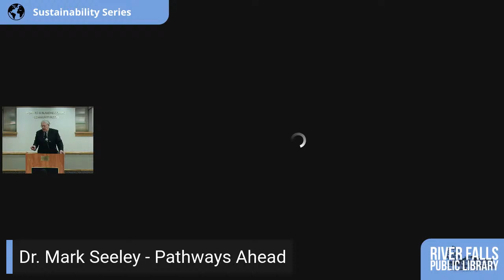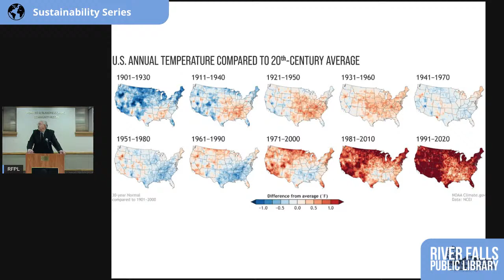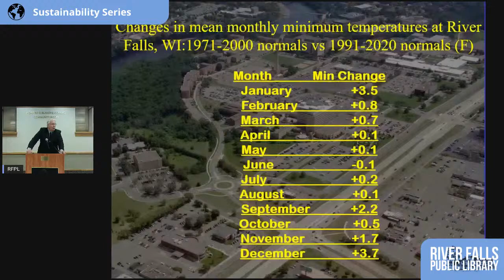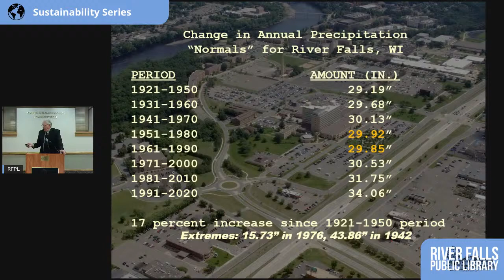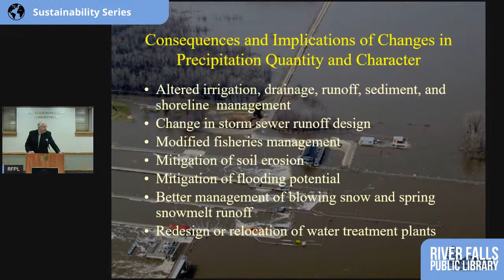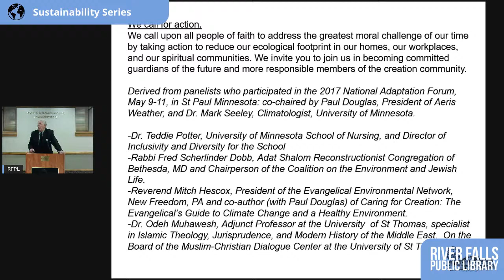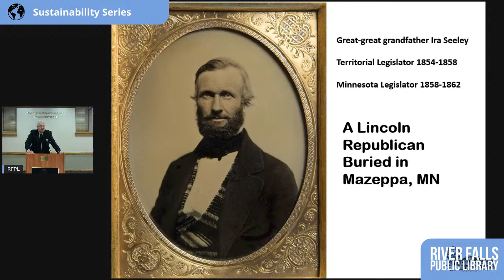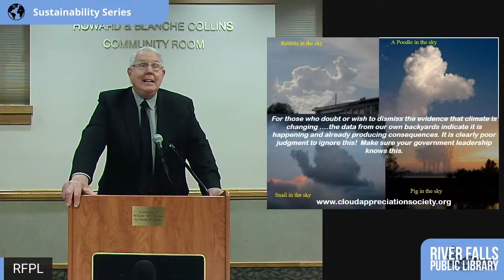Dr. Mark Seeley - Pathways Ahead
Dr. Mark Seeley - Sustainability Series: Climate Change and Sustainability, Pathways Ahead

With Dr. Mark Seeley, Professor Emeritus, U of M, Extension climatologist/meteorologist.